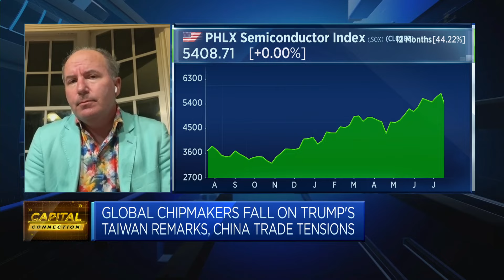Trump's Taiwan remarks won't spoil the 'AI revolution party,' says Wedbush’s Dan Ives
Dan Ives, Wedbush Securities managing director, discusses the global chip industry outlook.